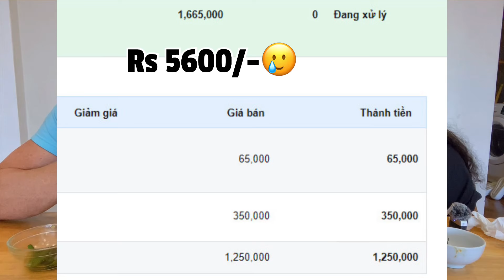Sangha tin leh iskut zik kan pawlh, be mu hrang hrang kan, bai, kimchi